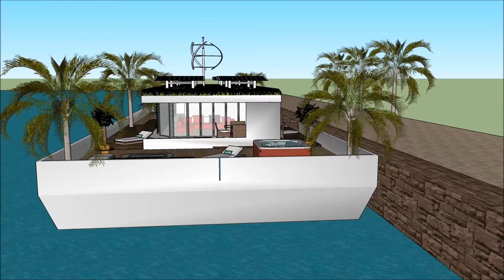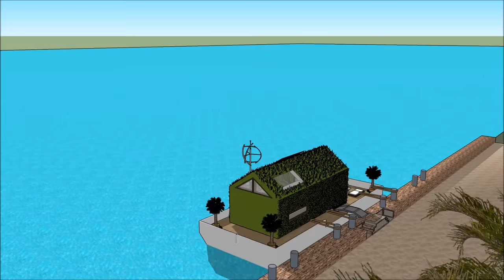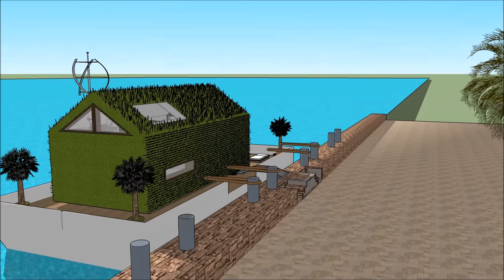네덜란드 암스테르담에서의 떠있는 건축 암스테르담 한국 서울 백일향 하우스 하우스 부두 하우스 보트 하우스 보트 템즈 강의 맨션 보트와 함께 물놀이잊을 수없는 Houpлавучий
네덜란드 암스테르담에서의 떠있는 건축 암스테르담 한국 서울 백일향 하우스 하우스 부두 하우스 보트 하우스 보트 템즈 강의 맨션 보트와 함께 물놀이잊을 수없는 Houpлавучий  하우스 보트는 삶의 질을 유지하기 위해 만들어졌습니다.

네덜란드 암스테르담에서의 떠있는 건축 암스테르담 한국 서울 백일향 하우스 하우스 부두 하우스 보트 하우스 보트 템즈 강의 맨션 보트와 함께 물놀이잊을 수없는 Houpлавучий  에는 ​​사치스러운 바지선 보트가 포함되어 있습니다. 사치스러운 사용자가 바지선을 임대 할 수 있도록 디자인 된 디자인 하우스 보트

네덜란드 암스테르담에서의 떠있는 건축 암스테르담 한국 서울 백일향 하우스 하우스 부두 하우스 보트 하우스 보트 템즈 강의 맨션 보트와 함께 물놀이잊을 수없는 Houpлавучий  에는 ​​지하 3 층짜리 플랜이 있으며, 밑에는 임차인에게 필요한 모든 시설이 있습니다. 하우스 보트 바지선 (House Barge)은 독특하고 현대적인 디자인으로 독특한 건축 적 특징을 가지고 있습니다. 그것은만의 화려한 볼 수있는 자체 라운지 공간이 있습니다.